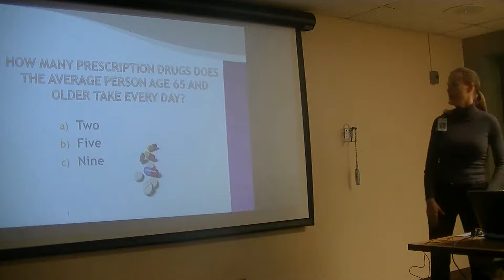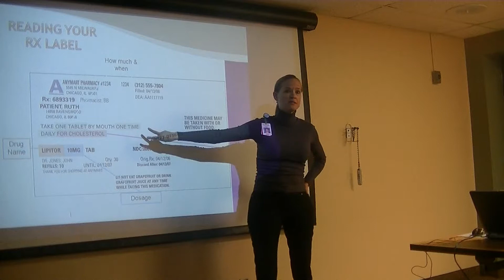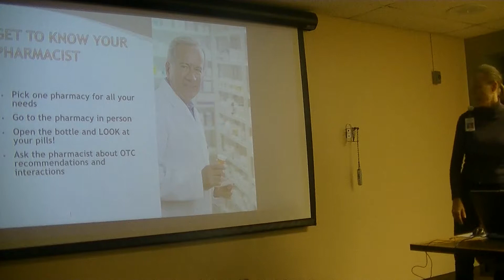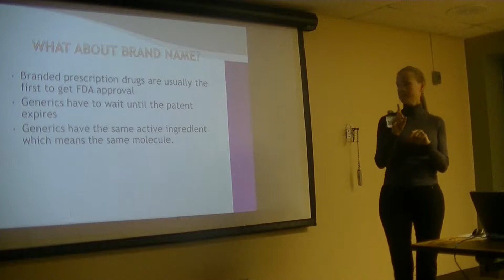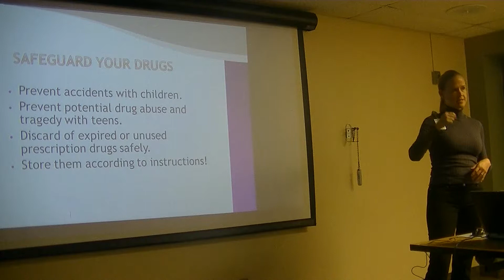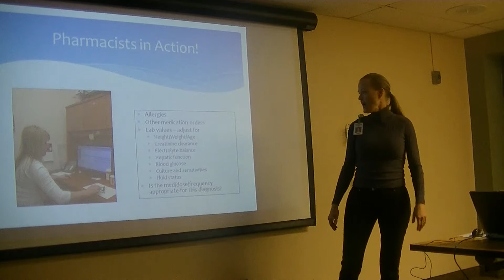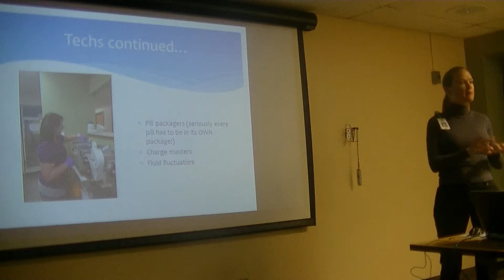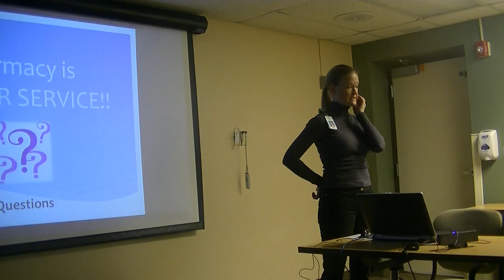What Do They Do Series - Pharmacy by Renee Petty, Pharm.D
Description Brown Bag Presentation - What Do They Do Series - Pharmacy.